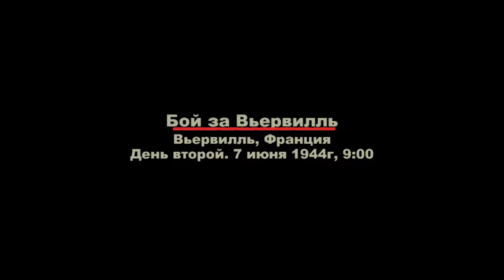Brothers in Arms - Road to Hill 30_3